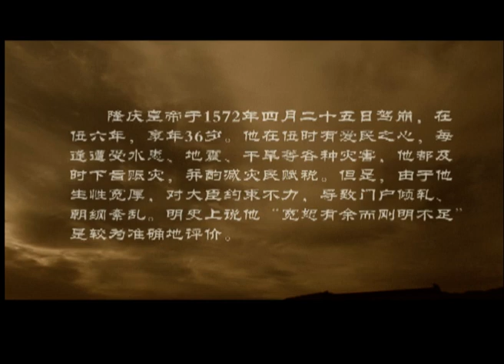【古装历史】千古宰相06丨大明最强改革家张居正，一己之力强行为王朝续命数十年（唐国强/梅婷/冯远征）